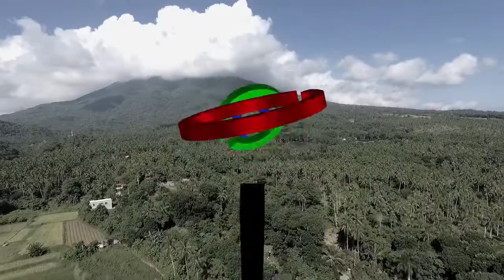ABS-CBN THE KILLER BRIDE | JAMES BLANCO INTERVIEW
TheKillerBride is coming this August 12 on ABS-CBN Primetime Bida!
Watch my short interview with one of the cast, James Blanco about the upcoming series and his character :-)